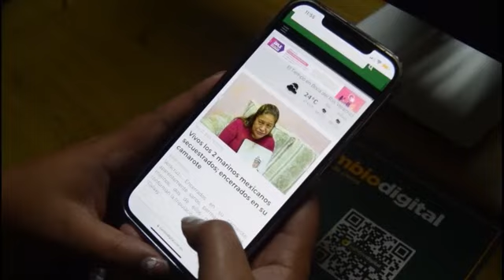Temas para conversar, 15 de diciembre de 2023